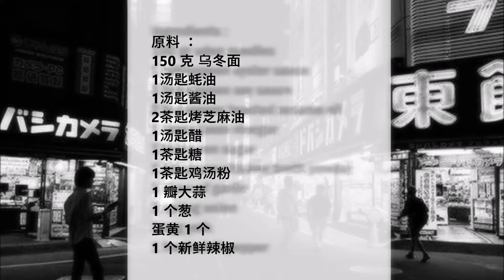Abura Soba Udon Japanese Recipe / 油荞麦面乌冬面日本食谱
English :
150 gr udon noodles
1 tablespoon oyster sauce
1 tablespoon soy sauce
2 teaspoons toasted sesame oil
1 tablespoon vinegar
1 teaspoon sugar
1 teaspoon chicken broth powder
1 clove of garlic
1 spring onion
1 egg yolk
1 fresh chili pepper

Pour boiling water over the udon noodles and let them steep. Put the grated garlic in a bowl and add the remaining ingredients and mix well.
Put the noodles in a bowl and pour the sauce over them, then add the chopped fresh chili pepper and the spring onions to the noodles, place the egg yolk in the middle of the noodles. You can mix the noodles well before eating.

中文：
150 克 乌冬面
1汤匙蚝油
1汤匙酱油
2茶匙烤芝麻油
1汤匙醋
1茶匙糖
1茶匙鸡汤粉
1 瓣大蒜
1 个葱
蛋黄 1 个
1 个新鲜辣椒

将沸水倒在乌冬面上，让其浸泡。将磨碎的大蒜放入碗中，加入剩余的成分并搅拌均匀。
将面条放入碗中，淋上酱汁，然后加入切碎的鲜辣椒和葱，将蛋黄放在面条中间。吃之前可以将面条搅拌均匀。